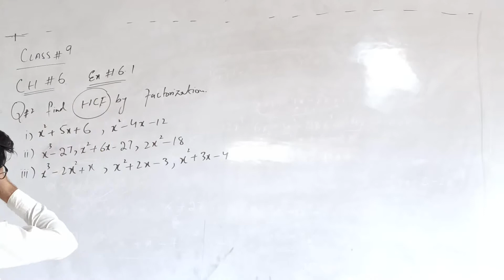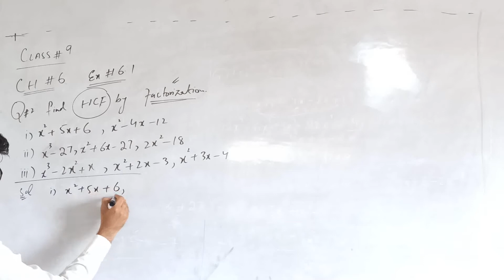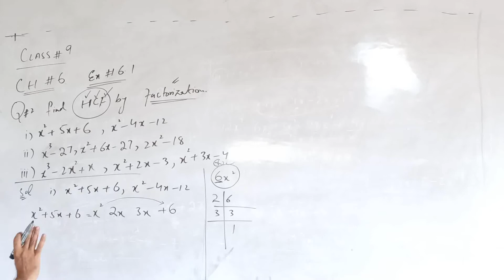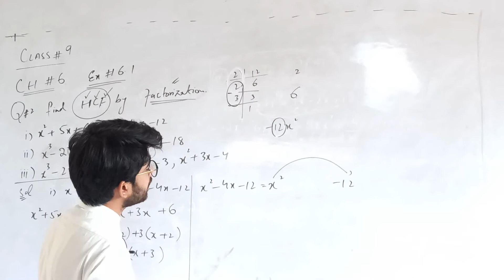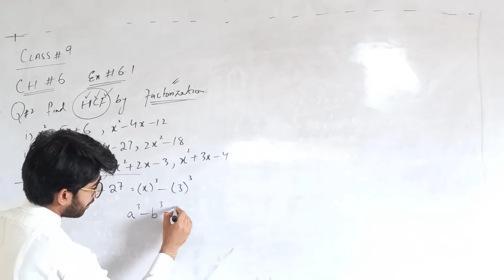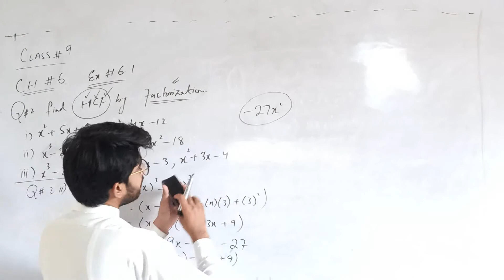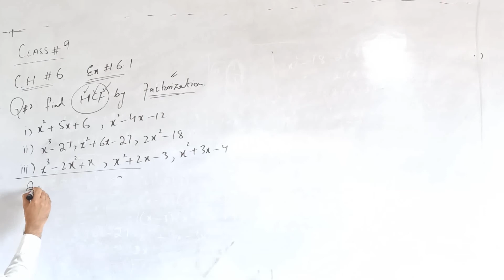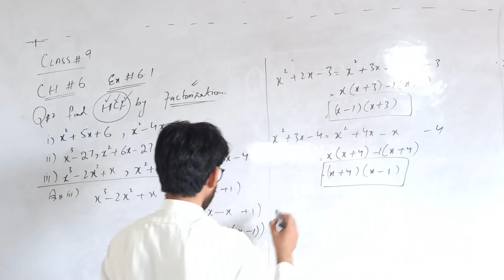Mathematics Class 9th Chap#6 Lec#23 Ex 6 1 Question 2